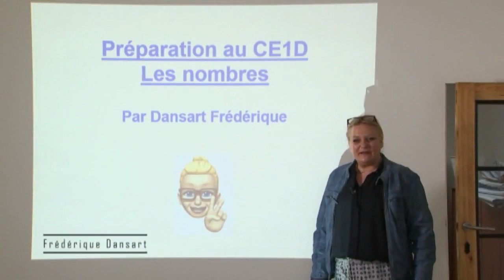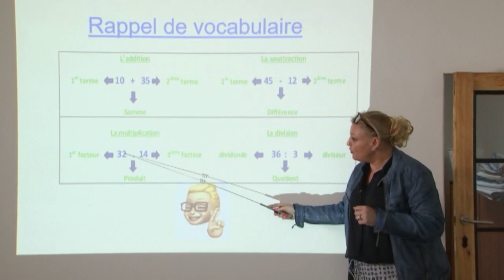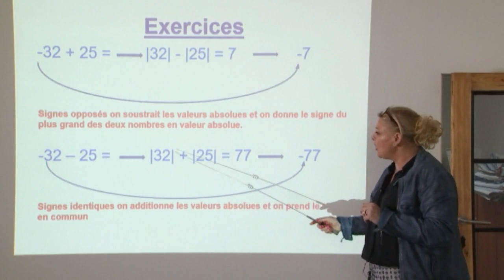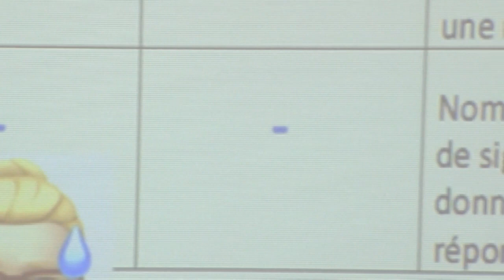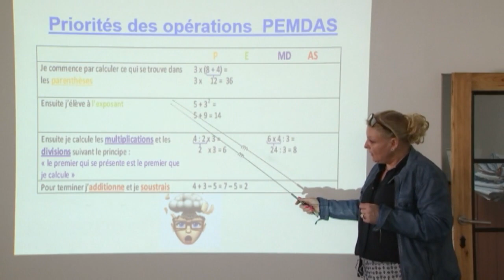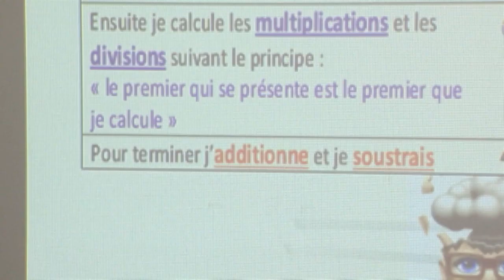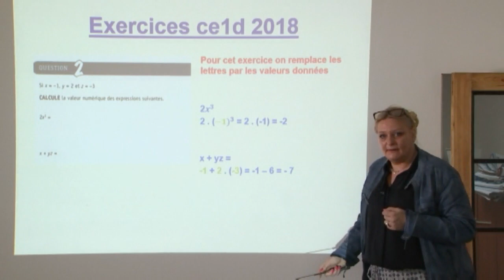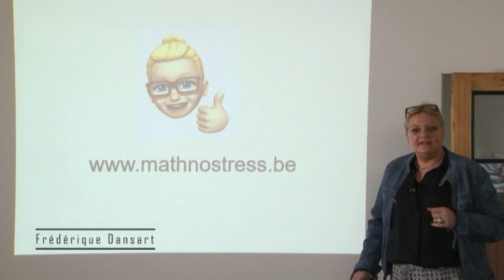L'École à la Maison - Mathématiques (Révision 1) : Les nombres